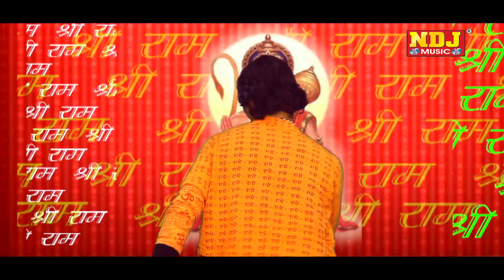सुपरहिट बालाजी भजन | Bhagat Diwane Hoi Mastane | NDJ Music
Album ; Pooja Path Karungi Bala Ji Ki Fotu Laiye

Lyrics : Sonu Garanpuria

Artist : Sonu Garanpuria

Director : Sonu Garanpuria

Camera Perstion : Vijay Sarsar

Lable : NDJ Music ...Raju Cassettes Industries